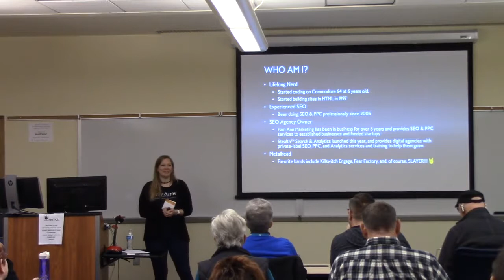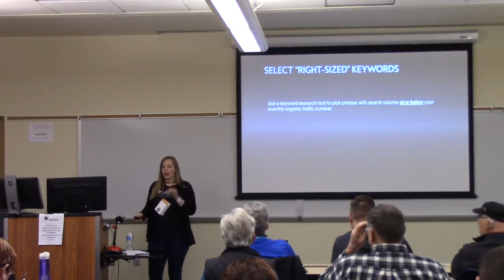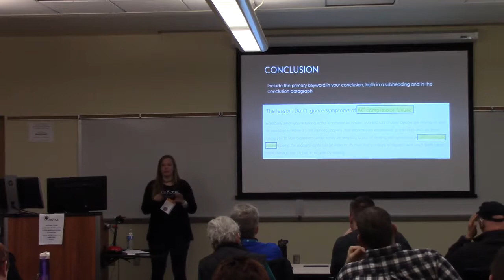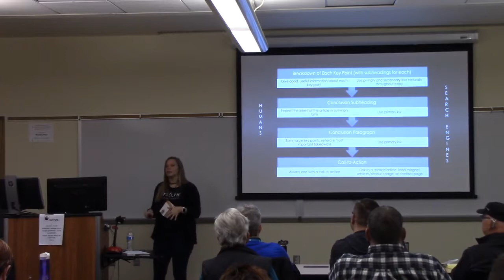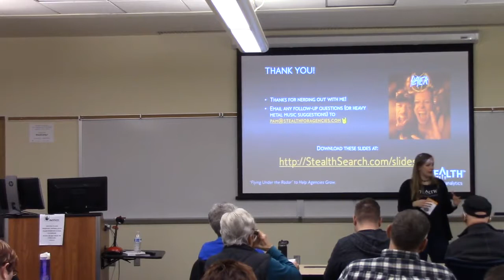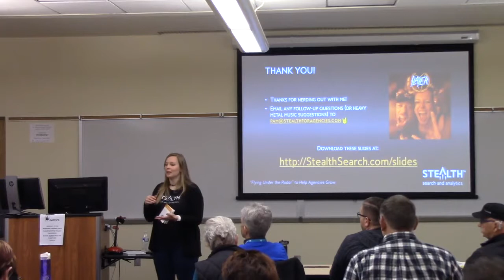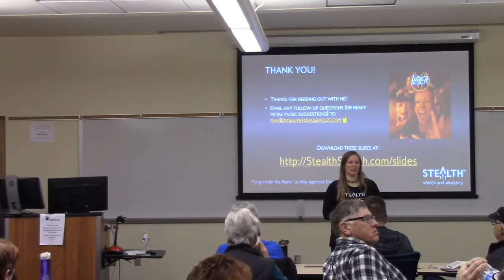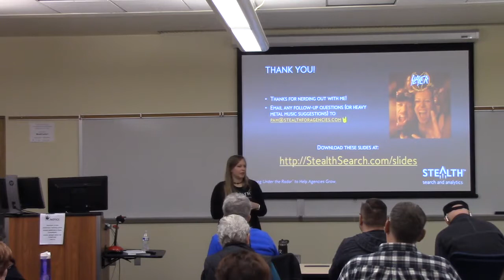Killer Keywords: How to Write Content For Both Humans and Search Engines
Your website content has two audiences: Human readers and search engines. Writing website content that appeals to both is something that all writers and website owners should know how to do. Whether you’re a professional copywriter or a small business owner who writes for your own website, knowing how to write content that satisfies both of these audiences is an essential (and profitable!) skill. This presentation will teach you exactly how to do that, using modern-day approaches to semantic and contextual keyword optimization.